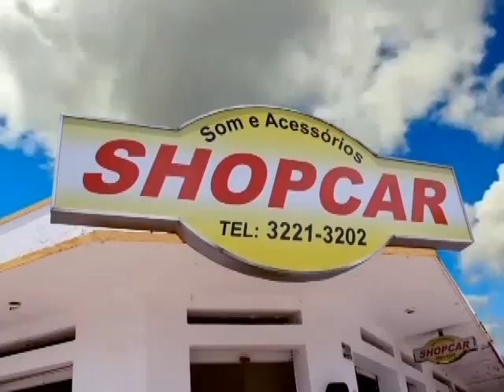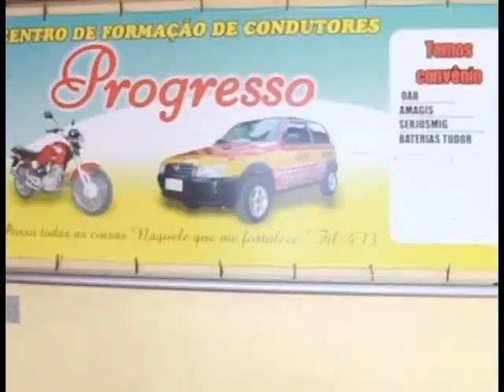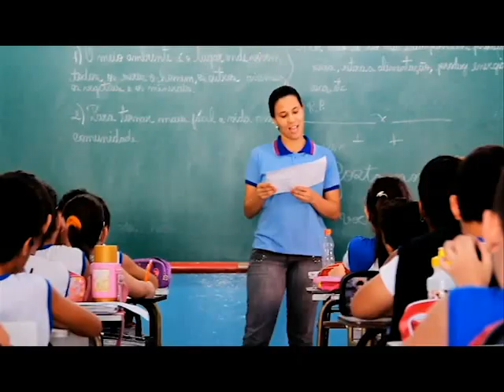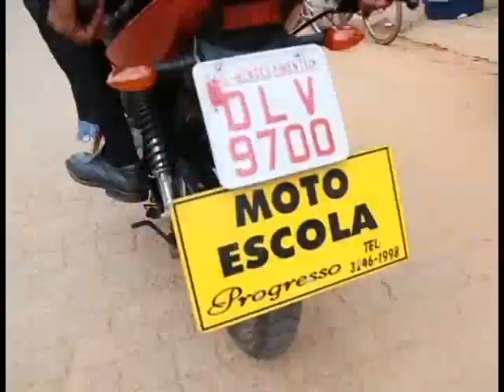Programa TV Car - 09/05/13_Quinta